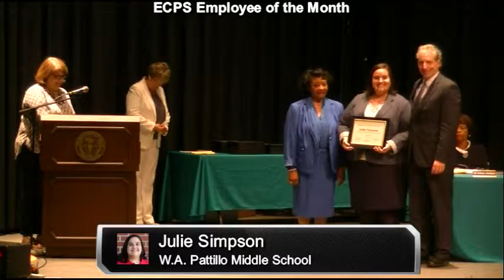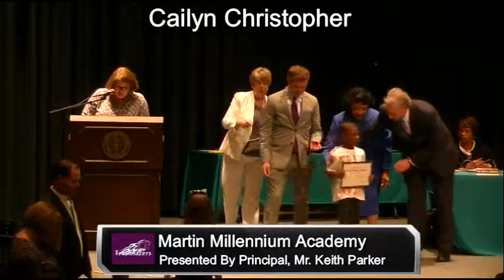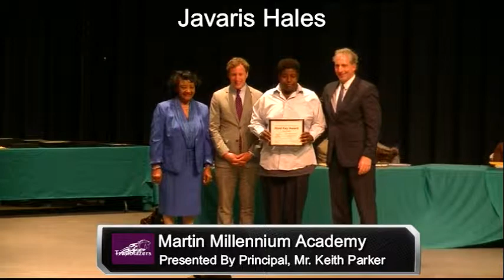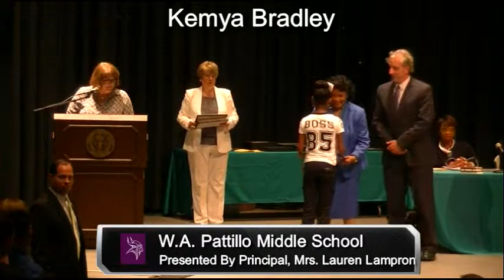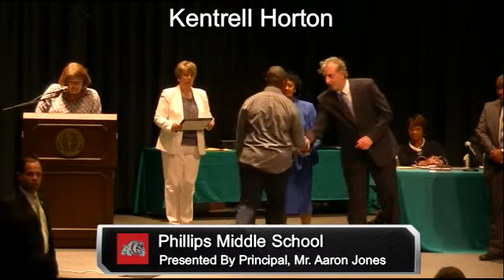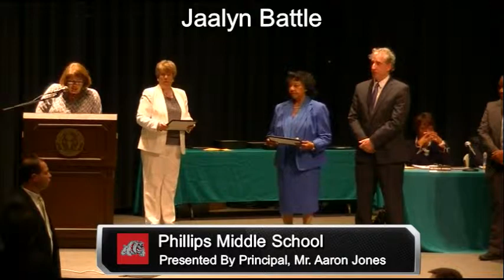ECPS Gold Key Awards Spring Semester 2017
Spring Semester Gold Key Awards Ceremony.